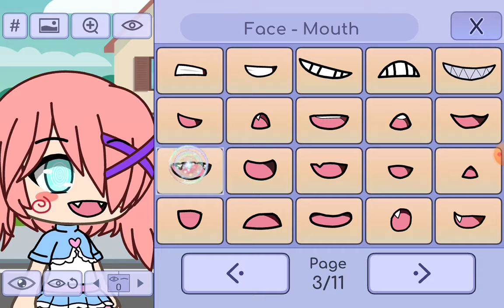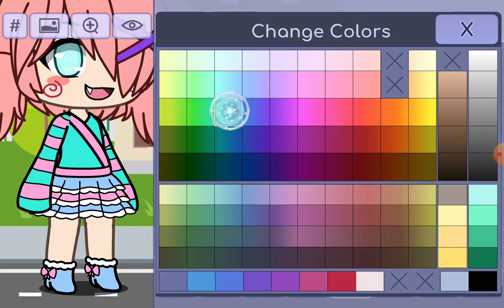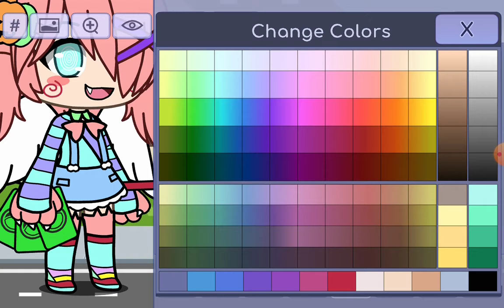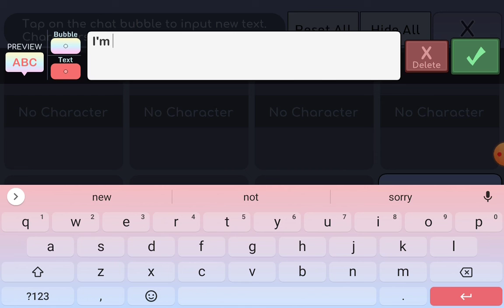Making new character enjoy!! 🥳👏💕🥳👏💕